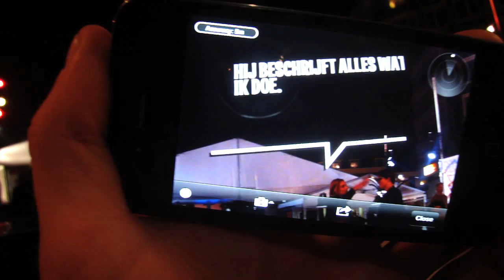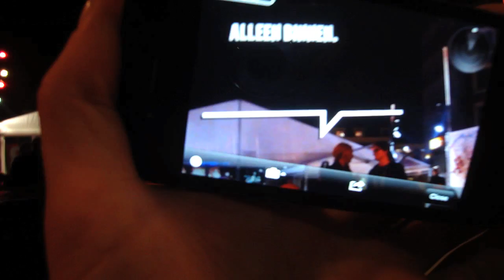NFF2011 Neude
- Passief interactieve dialogen in de virtuele publieke ruimte